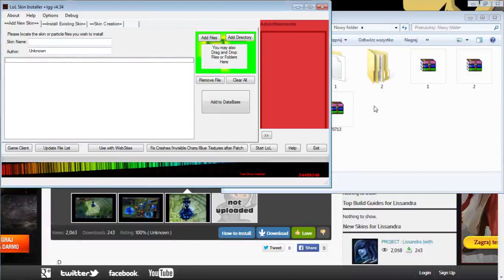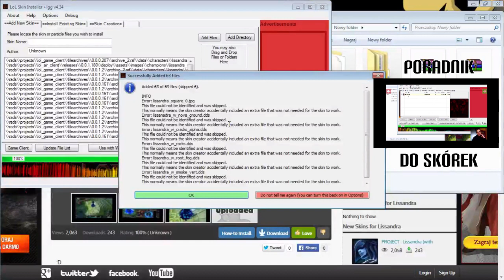LoL [DARMOWE SKINY #1] PROJEKT Lissandra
Darmowe (custom) Skiny / Skórki do LoL-a!
Część #1 - PROJEKT Lissandra

(krok po kroku jak ją zainstalować pokazałem w filmie - w razie problemów możecie się ze mną kontaktować!)

3. WIELKIE dzięki za całe wsparcie dla kanału! :D